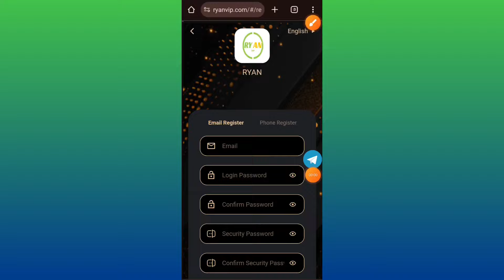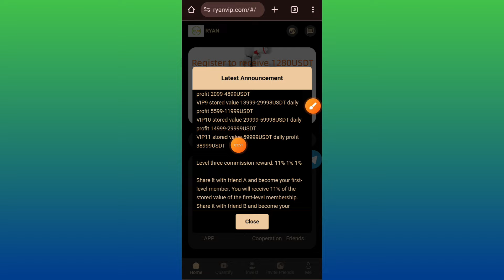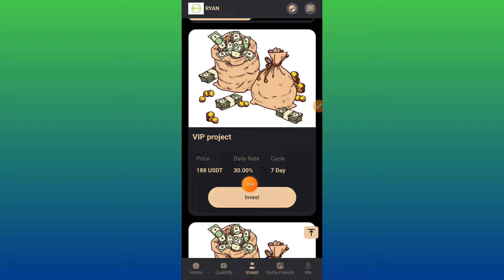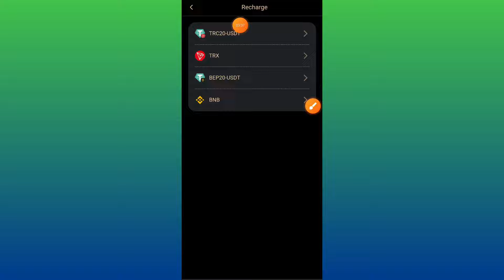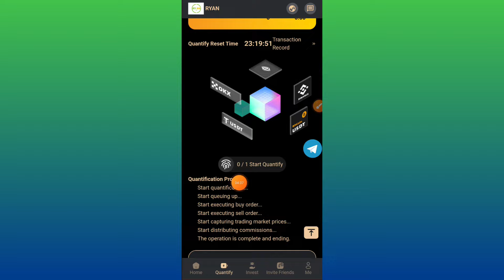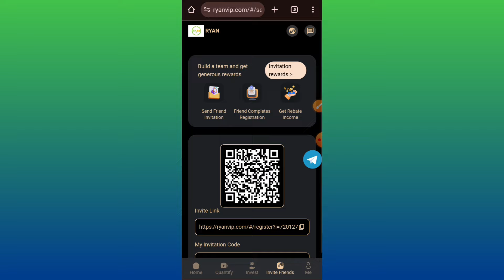usdt mining miner withdrawal | free usdt earn | usdt mining miner app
💥1: RYAN__VIP,The latest quantitative investment platform in 2024

💥5: Minimum deposit 13USDT, minimum withdrawal 1USDT
⏰6: Daily quota reset time: 13:00 UK time
🎊7: Top up $5,000 and get an extra $1,280, which can be withdrawn immediately
💥8: RYAN___VIP level profit calculation
👇👇👇 Profit range: 20%-65%👇👇👇

💥Level three commission reward: 11% 1% 1%

Share it with friend A and become your first-level member. You will receive 11% of the stored value of the first-level membership.
Share it with friend B and become your second-level member. You will receive 1% of the stored value of second-level member B.
Share it with friend C and become your third-level member. You will receive 1% of the stored value of third-level member C.

💥Example: You have three team members ABC, each of whom deposits 1,000 USDT.
The reward for your recommendation is
First level: 1000*11%=110 USDT agency commission
Level 2: 1000*1%=10 USDT agency commission
Level 3: 1000*1%=10 USDT agency commission

1:- usdt mining,
2:- usdt mining site,
3:- usdt mining miner withdrawal,
4:- usdt mining app,
5:- usdt mining miner app,
6:- usdt mining miner,
7:- usdt mining simulation,
8:- usdt mining miner app withdrawal,
9:- usdt mining site today,
10:- usdt mining simulation app,
11:- usdt mining miner simulation app withdrawal,
12:- usdt mining app withdrawal,
13:- usdt mining app 2024,
14:- usdt mining app without investment,
15:- usdt mining app review,
16:- usdt mining app in tamil,
17:- app usdt mining,
18:- usdt mining bot telegram,
19:- usdt mining binance,
20:- usdt mining bangla,
21:- usdt mining best app,
22:- easy usdt mining bot telegram,
23:- tether usdt mining bot telegram,
24:- usdt mining miner withdrawal bangla,
25:- usdt mining miner app bd,
26:- best usdt mining app,
27:- best usdt mining site,
28:- best usdt mining site 2024,
29:- best usdt mining site 2023,
30:- binance usdt mining,
31:- best usdt mining platform earn free money online,
31:- best free usdt mining sites,
32:- best usdt mining app 2024,
33:- usdt cloud mining,
34:- usdt cloud mining free,
35:- usdt crypto mining,
36:- earn usdt,
37:- earn usdt free,
38:- earn usdt without investment,
39:- earn usdt daily,
40:- earn usdt by doing tasks,
41:- earn usdt playing games,
42:- earn usdt by watching videos,
43:- earn usdt free 2024,
44:- earn usdt online,
45:- earn usdt by watching ads,
46:- earn usdt on binance,
47:- earn usdt app,
48:- usdt earn app sinhala,
49:- earn usdt in athene network,
50:- earn free tether usdt app,
51:- athene network how to earn usdt,
52:- refer and earn usdt,
53:- play game and earn usdt,
54:- watch ads and earn usdt,
55:- best app to earn usdt,
56:- watch and earn usdt,
57:- complete task and earn usdt,
58:- watch video and earn usdt,
59:- invest and earn usdt,
60:- earn usdt binance,
61:- earn usdt by playing games,
62:- earn usdt binance free,
63:- earn usdt bybit,
64:- usd earning bot,
65:- usdt earning bangla,
66:- simple earn usdt binance,
67:- binance earn usdt,
68:- binance earn usdt flexible,
69:- bybit earn usdt,
70:- earn free usdt coin,
71:- binance earn con usdt

DEPOSIT OWN RISK GUYS